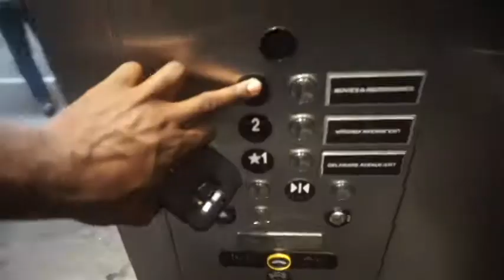DannyOManny Water Balance Challenge!